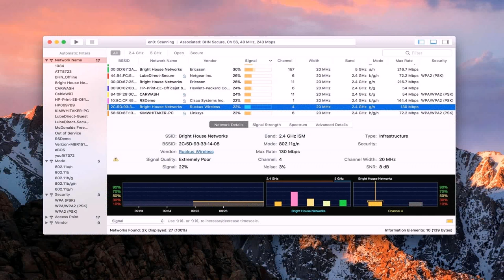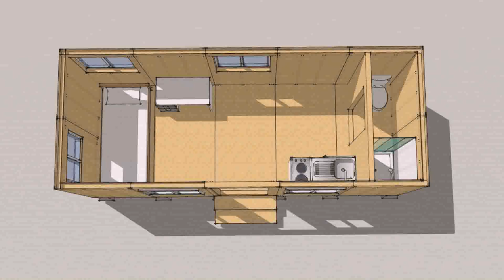Tiny Home Plans Michigan (see description) (see description)